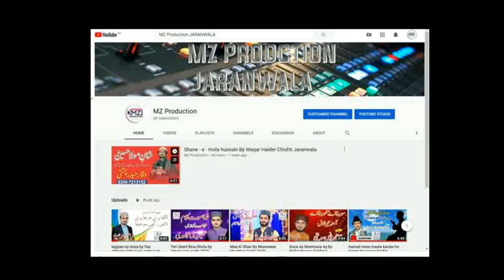Shan Hazrat Ali R.A by Munawear Mushtaq Qadri 2020